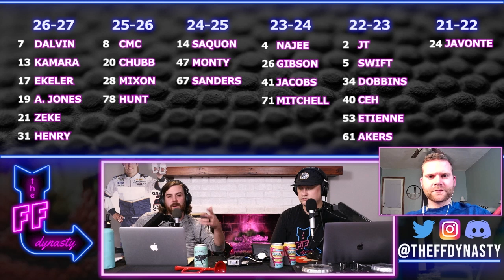Dynasty RB Rankings Discussion - Monty | ET | Akers | JK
We first touch on David Montgomery and how he is so much more valuable than his ADP would indicate.
Then we round table a discussion of the 3 young/injured up and coming Running Backs to see how they measure up against the field
Travis Etienne | Cam Akers | JK Dobbins

Shoutout to @NFLRobby from @TheFantasyAuthority for completing the tripod for this discussion!

This was part of a series of rankings discussions that we broke out into individual videos for your pleasure.